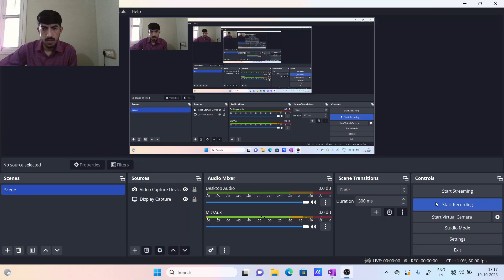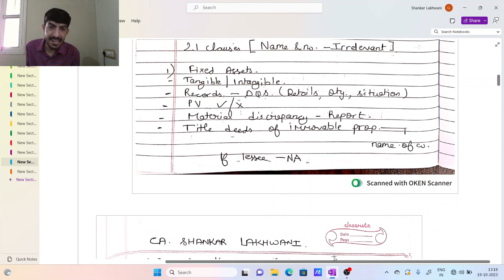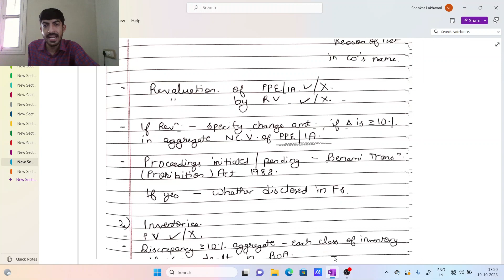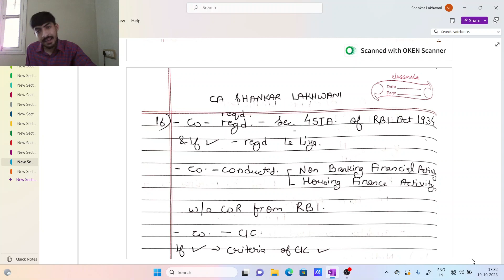CARO Made Easy I CARO 2020 Revision I CA Final & Inter Audit I CA SHANKAR LAKHWANI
The purpose of this video is to make CARO 2020 Easy and manageable so that it can be finished in shortest possible time.

Channel Name- CA FINAL FREE NOTES BY CA SHANKAR LAKHWANI

ca final
ca final audit revision
ca final audit nov 2023
ca final audit fastrack
ca final audit revision nov 2023